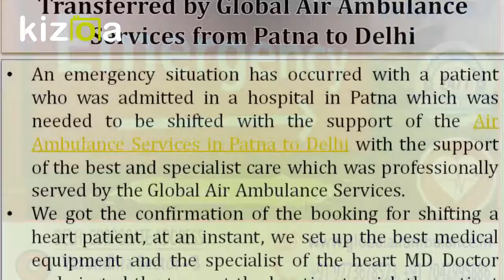Global Air Ambulance Services from Delhi Train Ambulance Services in Delhi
For the ease in shifting facilities, we are also available with the Air Ambulance Services in Delhi for the evacuation support with the ACLS (Advanced Cardiac Life Support) and the BLS (Basic Life Support) Medevac facilities to the patients in the needs.